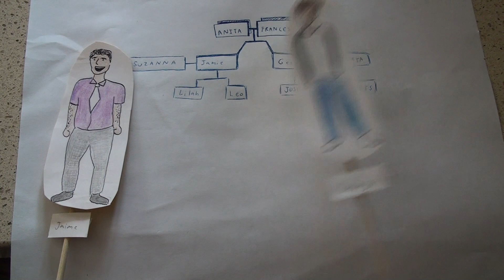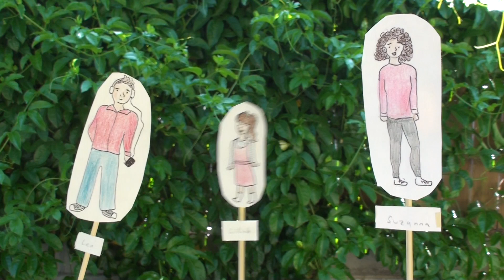Spanish Project - La Familia De Esperanza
Hey everyone!

So I know this is very different from my regular pet videos but my friends and I had to make a video for my Spanish class. I use my YouTube account to upload my video projects for school but always leave them on private. Well, I really liked this video and since it had the pets in it, I figured why not put it on public? xD It's pretty basic spanish since we happened to be given the 2nd unit out of the book so I hope some of you will be able to understand it. ;D Can anyone guess which characters I voice as? xD